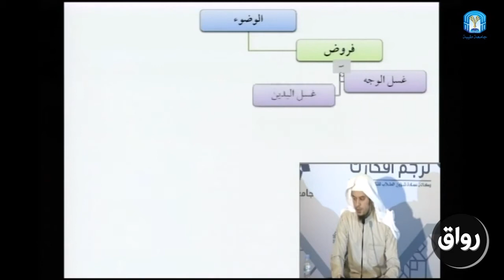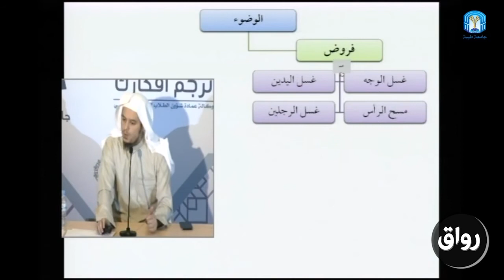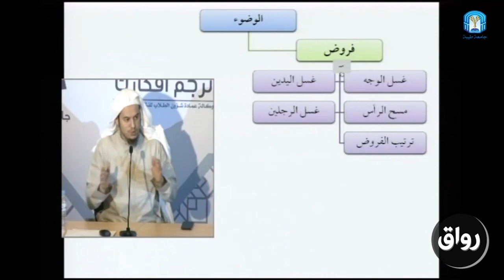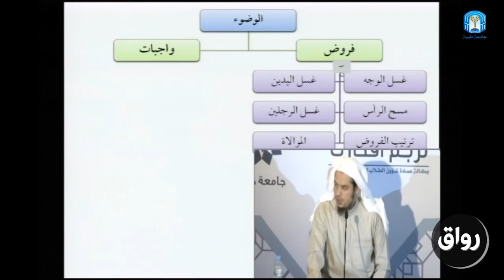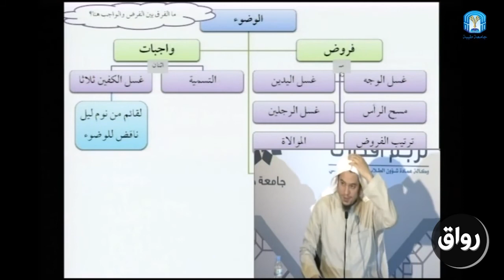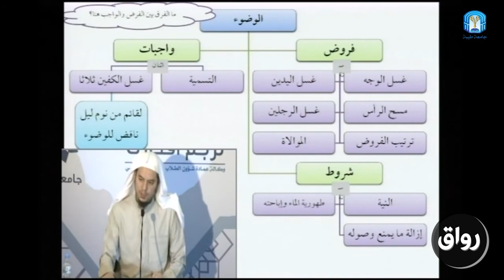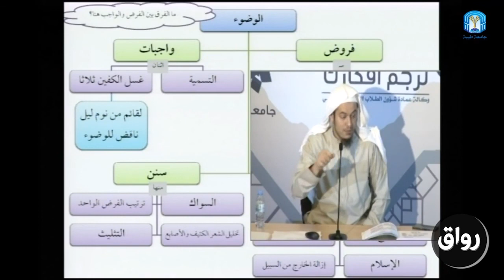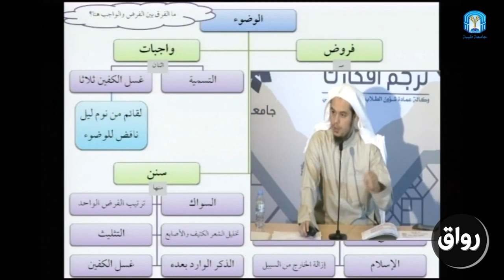رواق : فقة العبادات -5